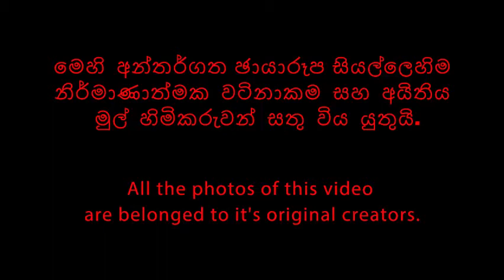දෙවෙනි ඉනිම රදීශ්ගේ අලුත්ම Photoshoot එක | Ishara Madhushan | SL Media